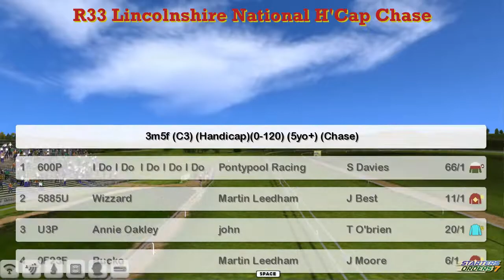NH WK6 R33 Lincolnshire National H'Cap Chase